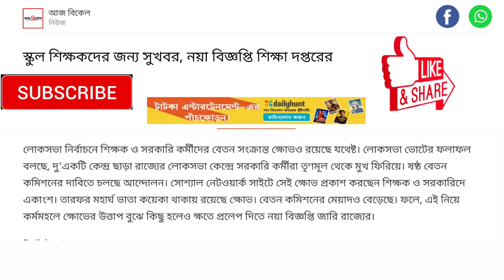Good news for school teacher | new notification from the Department of Education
Good news for school teachers, new notification from the Department of Education.

স্কুল শিক্ষক-শিক্ষিকাদের জন্য সুখবর দিলো শিক্ষা দপ্তর।